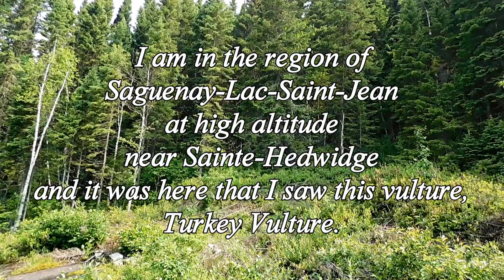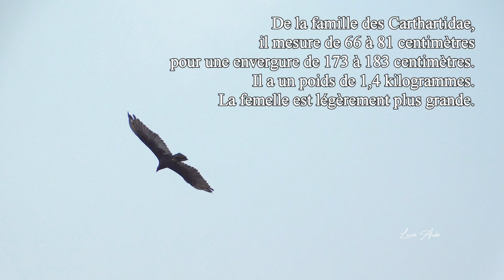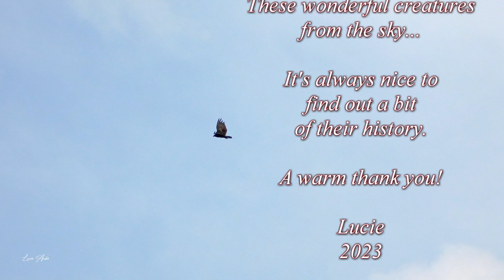Urubu à tête rouge /Turkey vulture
No. 29
LIEN VERS Urubu à tête rouge / Turkey vulture CORRIGÉ
Urubu à tête rouge,  ce vautour que j'ai aperçu dans la région du Saguenay-Lac-Saint-Jean. Un charognard, il est utile pour l'environnement.  Il a été longtemps mal aimé, mal perçu.  Un petit vidéo qui décrit un petit bout de sa vie.  À regarder sur grand écran avec le son.  Je vous remercie très sincèrement d'avoir regardé!  Lucie

N.B.:  Je tiens à préciser une ERREUR dans mon texte dans le montage "Cathartidae" et non Carthartidae.  Sincèrement désolée.

Turkey Vulture, this vulture that I saw in the Saguenay-Lac-Saint-Jean region. A scavenger, it is useful for the environment. It has long been unloved, poorly perceived. A little video that describes a little piece of his life.  Watch on the big screen with sound.  Thank you very much for watching! Lucie

N.B.: I want to specify an ERROR in my text in this video "Cathartidae" and not Carthartidae. Sincerely sorry.

Vous voulez des idées pour fabriquer des mangeoires pour les oiseaux, comment les nourrir et plein d'autres trucs, cliquez ici: